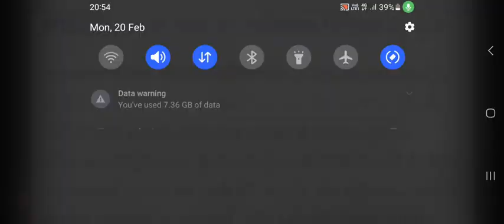🔥CET 12TH + ग्रेजुएशन 2023🔥 RESULT DATE 😱😱 || CET EXAM RESULT 2023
जो भी साथी BSTC / PTET की तैयारी कर रहा है वह व्हाट्सएप ग्रुप जरूर ज्वाइन कर ले

RSMSSBCETExpected Cutoff